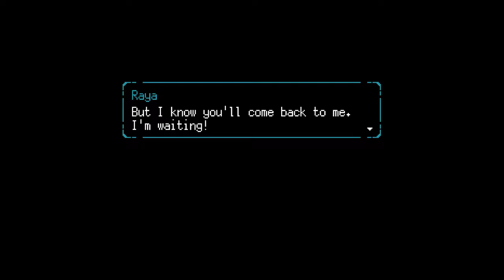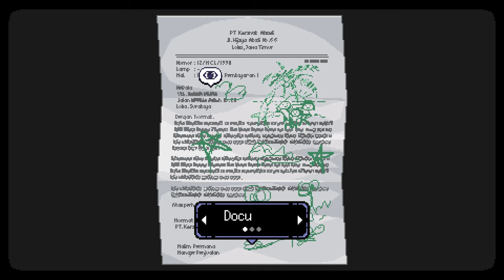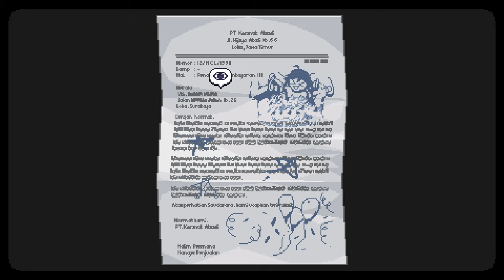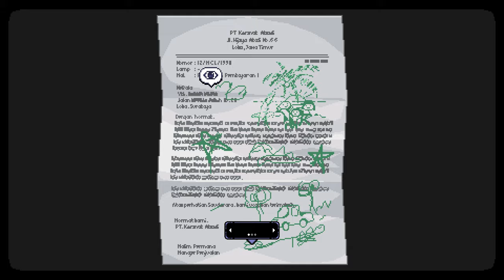This Game Broke Me ~ A Space for the Unbound #11 (Finale) ~ Let's Play Indie Games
The ending of A Space for the Unbound. What a game, speechless.

SPECS:
Gaming Laptop ~ Asus g17
Ryzen 9
RTX 3060
32GB RAM

Gaming PC
Intel i7-3770
32GB RAM